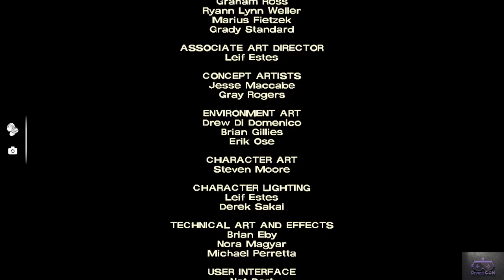The Dairy Farm From Hell! The Walking Dead Season 1 Episode 2